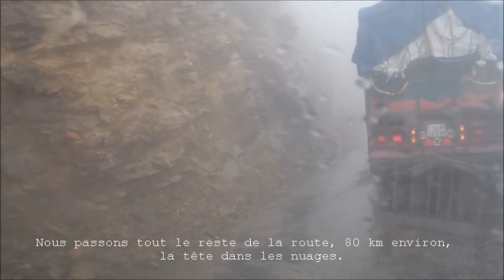Le Tizi-n-test dans les nuages